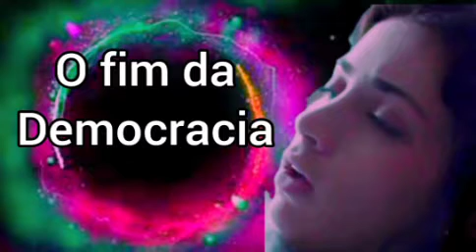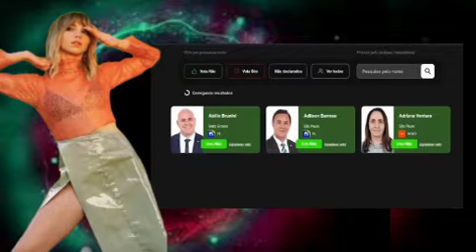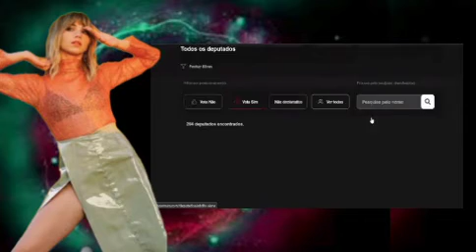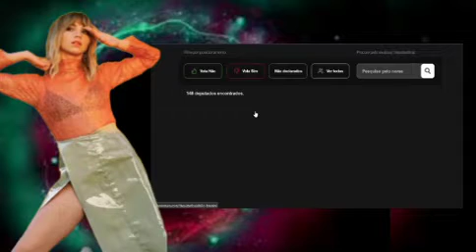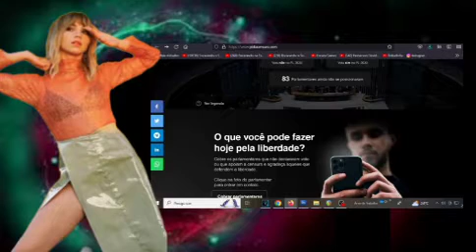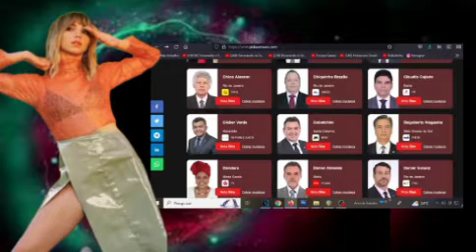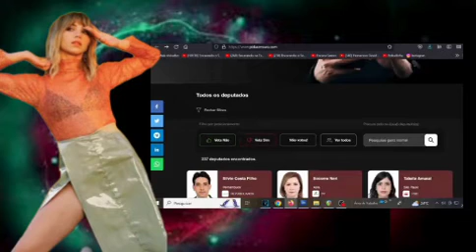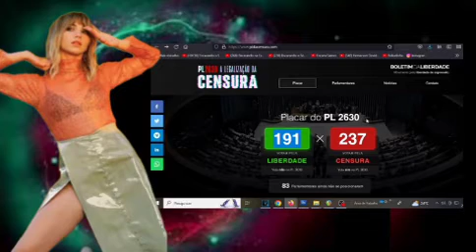A LEI DA CENSURA E O FIM 🔚 DO CANAL